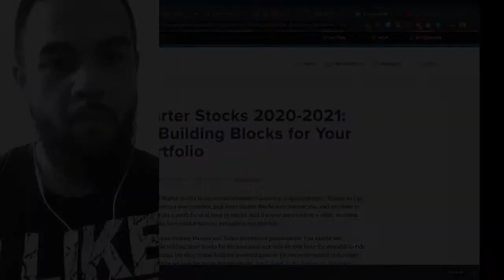Kevin Pham - America, Bitcoin & Community | IWC Chats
In this unique episode, Kevin Pham interviews ME about the US from a foreign perspective. We discuss everything from anti-racism to healing family units.

Kevin's Twitter bio reads: "Phamily Maximalist, BitCoin Minimalist, Founded the Hold Wells Fargo Accountable Movement, Featured in Forbes & The New York Times, Former Tech Banker."

0:26 Introduction
0:34 What we do
1:16 Kevin Pham Introduction
1:52 The interview
2:52 George - Being an outsider, his take on the American System
4:27 Religion and American way of Life
4:55 How Singapore established racial harmony
6:43 Economics and racism
7:37 Quarantine and protests
8:50 Outside looking in
12:31 COVID-19 and America's rebellious culture
16:36 Bitcoin
19:08 Restructuring Globalism
22:55 Family/Community - First things first
24:58 Personal Challenges - George
29:27 Kevin and Relationships
36:02 Money vs Actual Relationships
41:55 Money and Nature
44:59 Learning our lessons
50:48 Bitcoin and Cultural awareness